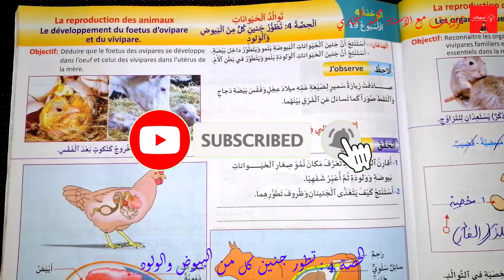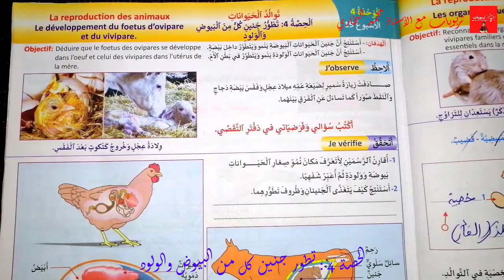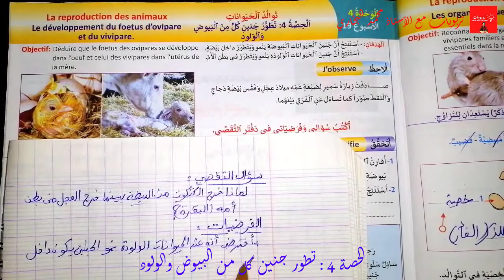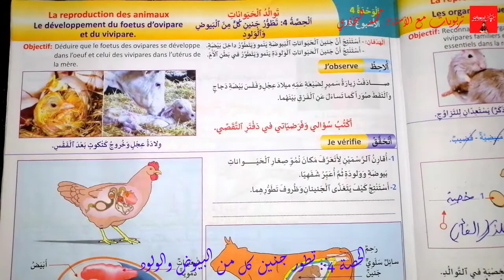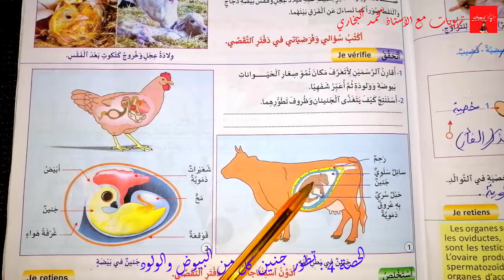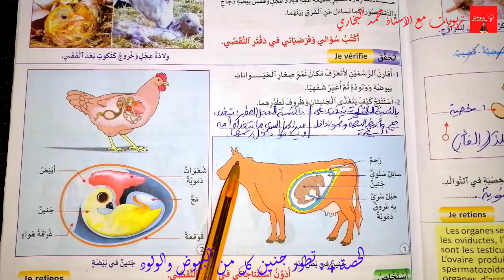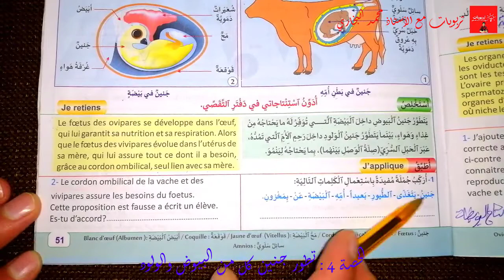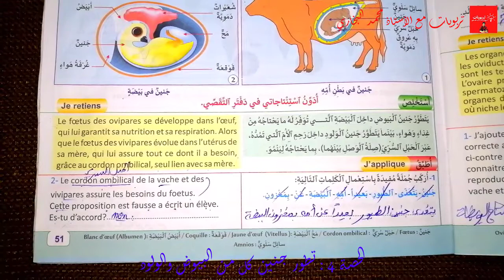منهل النشاط العلمي المستوى الخامس ابتدائي - تطور جنين كل من البيوض والولود - الوحدة 4 : ص 51